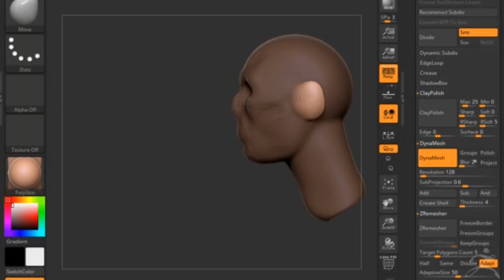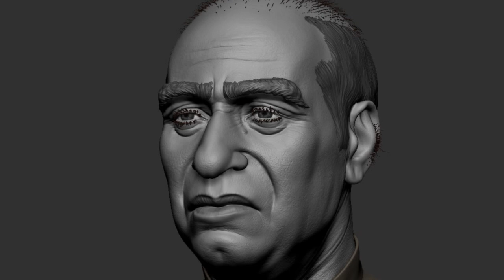Zbrush Likeness "Amaradewa"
Zbrush Likeness